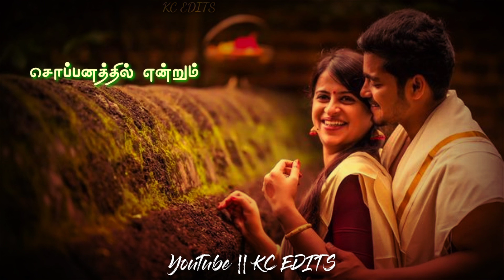sokkanukku vacha sundariye 💕 what's app status 💕KC EDITS